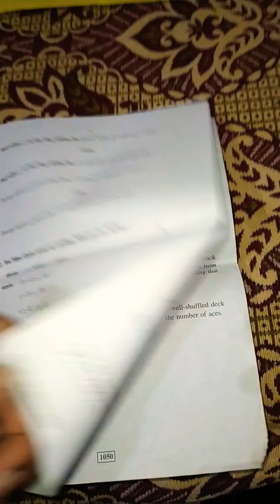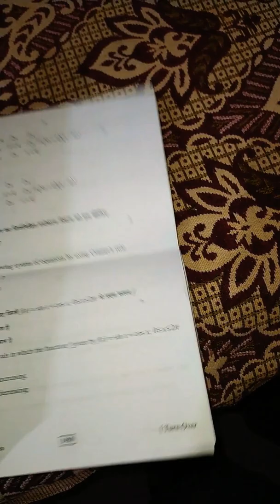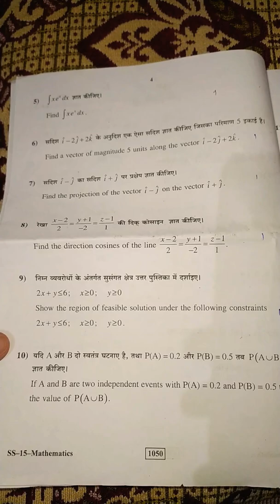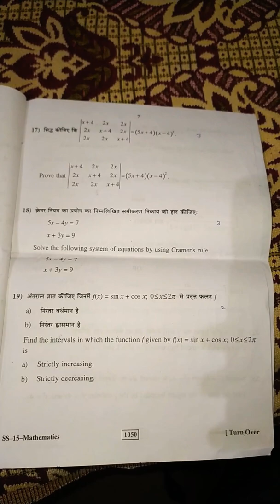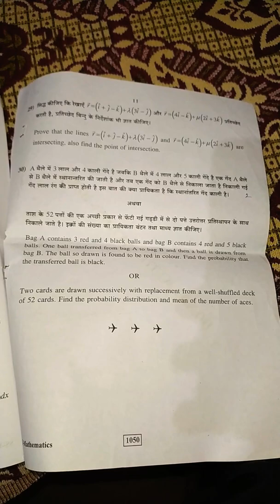Board exam.Class 12 math paper 2018